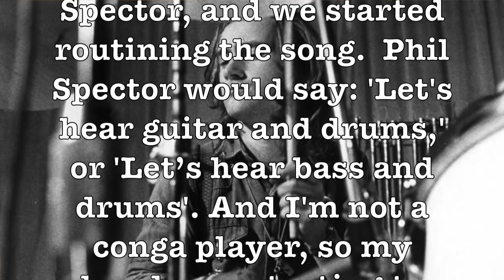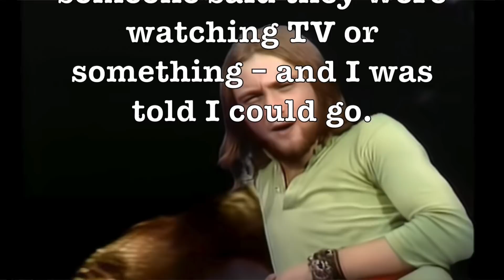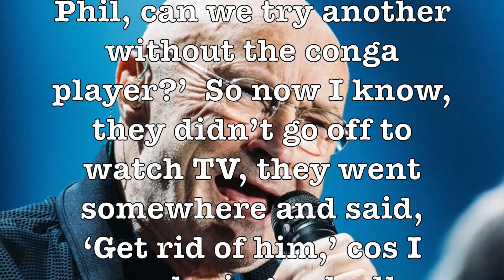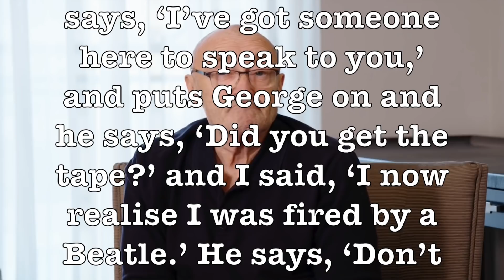George Harrison's EPIC PRANK on Phil Collins - If Guitars Could Speak... # 24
As an addendum to our last video, here's the story of George Harrison's epic prank he played on Phil Collins around 2000!  A hilarious story of George's sense of humor!